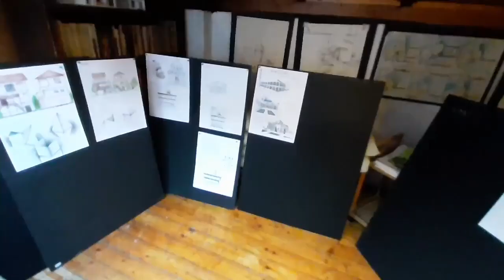... în pauza de masă profităm de liniște - o primă evaluare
CURS INTENSIV pregătire admitere ARHITECTURĂ 'Schepsis PregArhi pagina noastră de web unde gasiti mai multe informații despre cursuri, ședințe, înscrieri, date de contact, ultimele publicații, regulamente admitere, articole, subiecte admitere, comentarii despre rezolvari subiecte, expoziţie cu planșe candidați, etc./ inclusiv opinii personale ale celor care au fost la curs in anii anteriori.